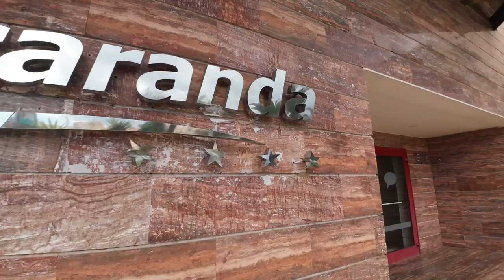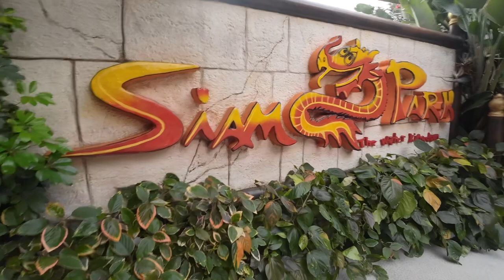The Adventures Of Sinclair - Tenerife Adventures January 2023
50th Birthday Holiday